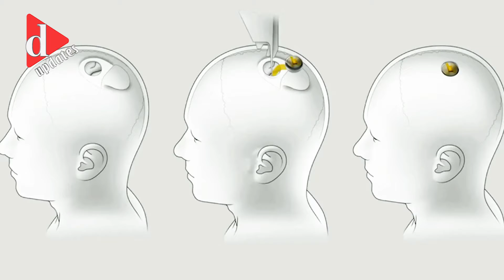মানুষ ভাবনার মাধ্যমে যন্ত্রকে নিয়ন্ত্রন করবে | News | Dupdates